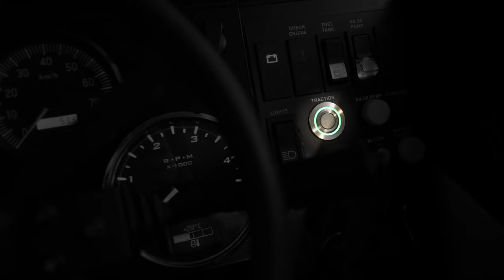BV206 traction control system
New traction control system for BV206 that can be installed on all vehicles, petrol or diesel, 185 and 200 cm wide, without any modification to the differentials.
Add on traction control system developed by Scandinavian Terrain Vehicles for Hägglunds BV206.
Traction control system greatly enhances traction on slippery surfaces, distributing traction to all four tracks by limiting the speed of the faster spinning track.
Or for more information about our products please visit our